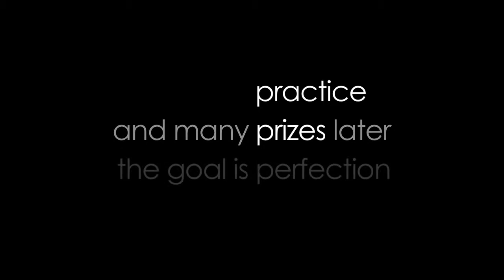Practice Prizes Perfection - Trailer 3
A trailer for the film "Practice Prizes Perfection" - the documentary of the 22nd World Karate Championships 2014 in Bremen, Germany. Featuring the "Milleniumslehrgang" that took place before the world championships: three days offering a total of 240 workshops on kata, kumite and self defense.